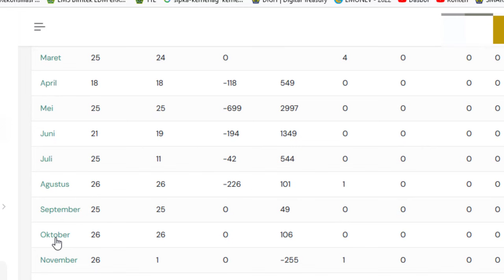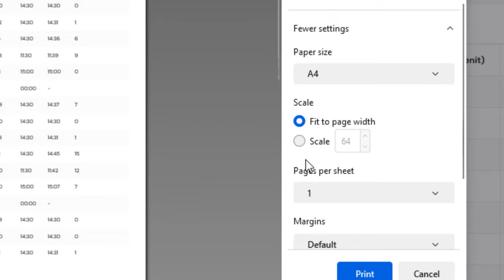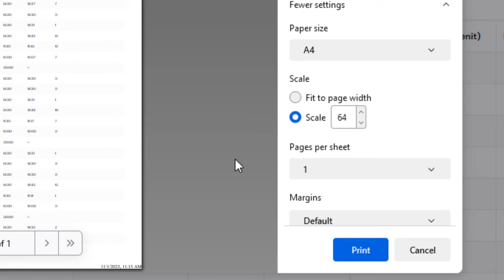Cara Mencetak Absensi Pusaka Kemenag Menjadi 1 lembar atau 1 Halaman